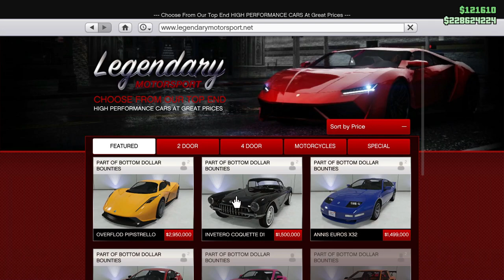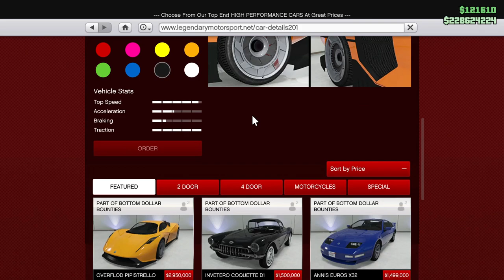An Homage to a Robot! Building the Envisage and Driving It Up Mt. Chiliad! Let's Play GTA5 Online!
In this one, I crafted a  Bollokan Envisage in such a way that it was vaguely reminiscent of my Senior Project in college at the University of Scranton--an autonomous, maze solving robot. In this one you get pretty much the full story of that robot, and the one that resolved my disappointments some 15 years later.

And of course I build the car and take it up and down Chiliad. But there's a lot behind the design choices on this one, so be prepared for a video a bit more weird than usual.